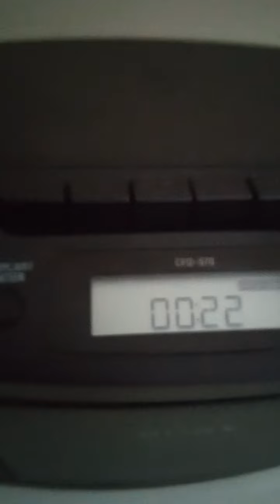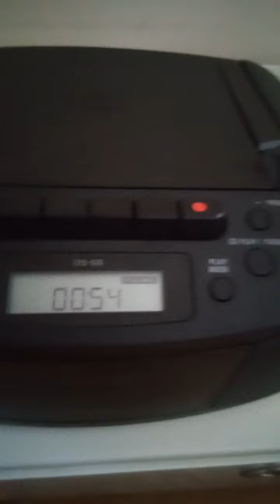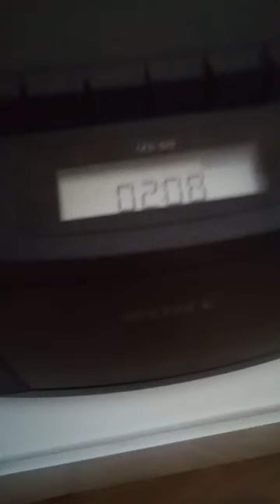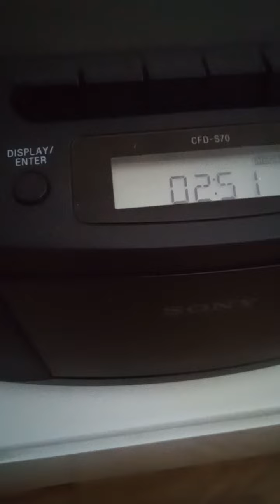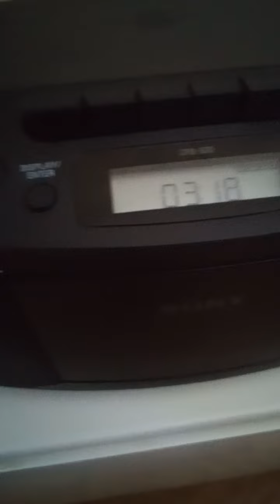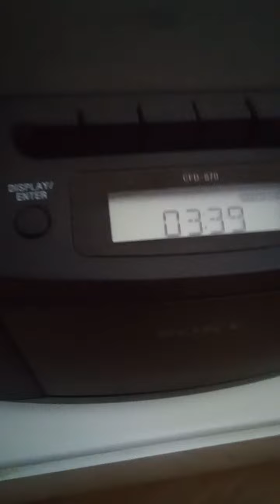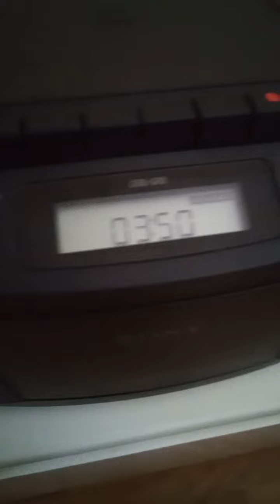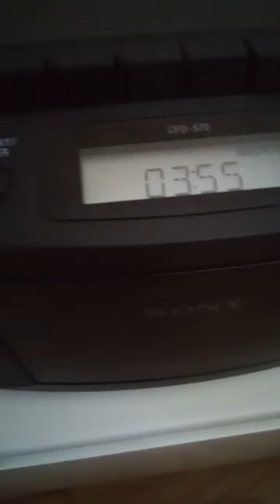19 août 2022 (2) EMINEM CD DE L'ANNÉE 2012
test numéro 1 AUDIO CD EMINEM PISTE 1 EN 2012
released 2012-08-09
enregistrer le vendredi 19 août 2022 à 9 h  00 du matin